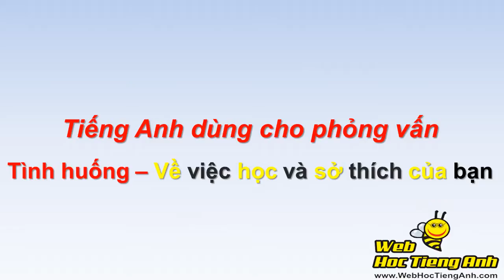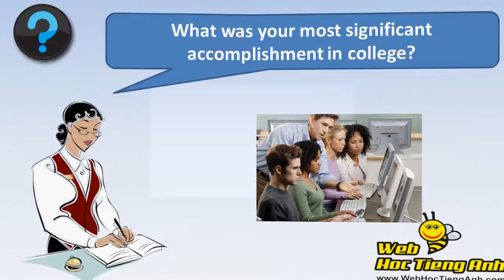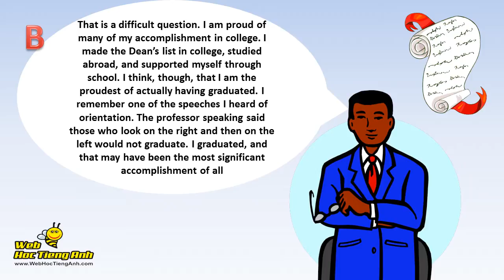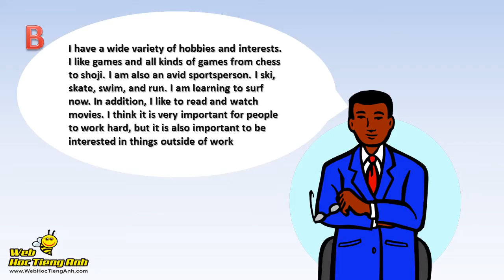About your education and hobbies - English for Job Interview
Học tiếng anh giao tiếp miễn phí, tình huống tiếng Anh dùng trong phỏng vấn - về trình độ học vấn của bạn. Xem chi tiết bài học tại